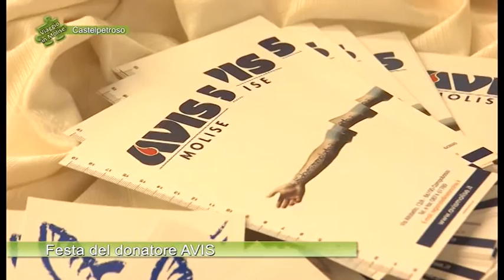3819 Castelpetroso Festa del donatore AVIS 02